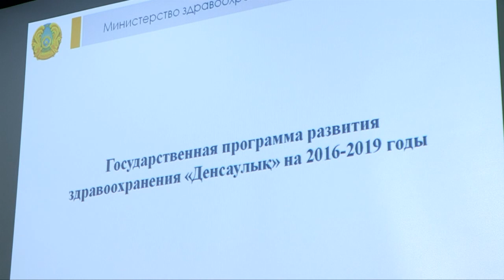Чиновник от здравоохранения РК рассказал что нам даст медстрахование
Каждому по возможности - от каждого по потребности. Эту фразу произнес вице-министр здравоохранения и социальных программ РК и относилась она к государственной программе обязательного медицинского страхования, которую уже начиная со следующего года поэтапно будут вводить по всей стране. Сегодня во всех регионах Казахстана стартовала широкомасштабная акция по разъяснению основных принципов системы обязательного медицинского страхования среди медицинских работников. В Шымкент с этой целью приехал вице-министр здравоохранения и социальных программ Елжан Биртанов.